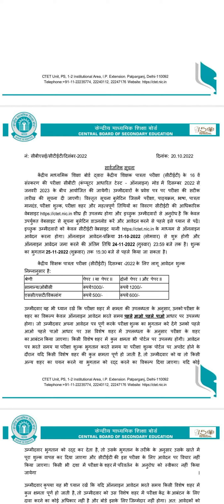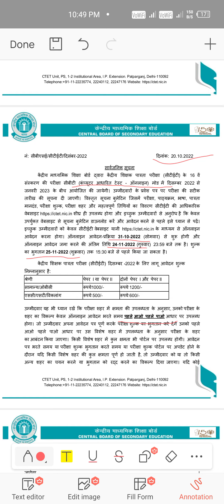CTET notification जारी ||पहले आओ , पहले पाओ ||फॉर्म fillup date and last date || in hindi language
CBSE has released CTET December 2022 notification on its official website, and in this video, we are going to discuss full details about form filling, eligibility criteria, age criteria, etc, last date of CTET form submission, etc.

CTET 2022 Notification | CTET Notification 2022 New Changes!| CTET Notification 2022 Latest News | CTET Syllabus 2022 | CTET Previous Year Question Paper | CTET | CTET Notification 2022

CBSE has Released CTET 2022 Notification on its official website, and in this video, we are going to discuss full details about CTET form filling, eligibility criteria, age criteria, etc, last date of CTET form submission etc.
CTET examination is conducted two times a year by the Central Board of School Education (CBSE). This examination allows prospective teachers to apply to the teacher recruitment process. The KVS, NVS, PSSB, DSSB, central schools,

DSSSB stands for Delhi Subordinate Services Selection Board which conducts DSSSB Recruitment exam which is a state-level exam. Delhi Subordinate Services Selection Board (DSSSB) recruits candidates for various posts under the departments of NCT Government, Delhi and the autonomous bodies under NCT Govt.